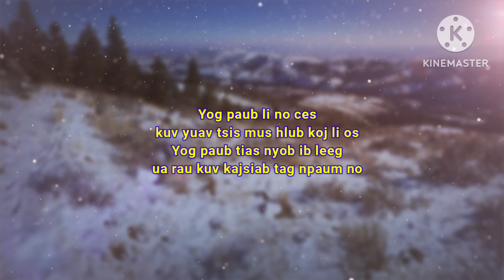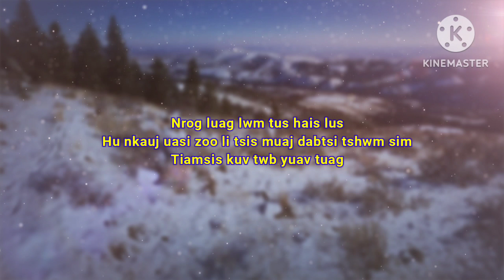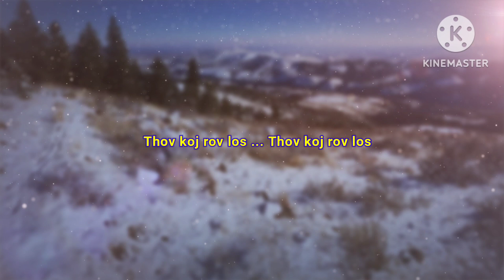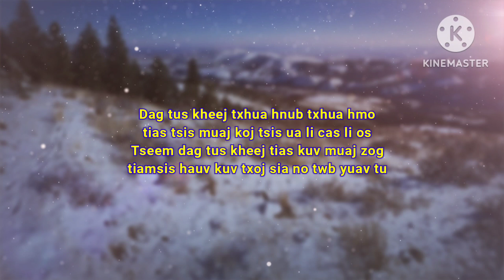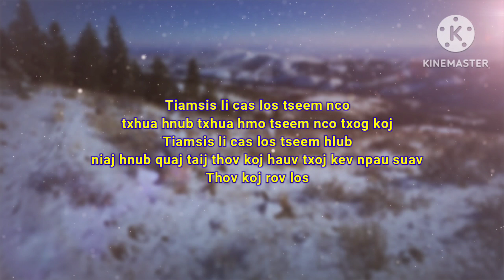Twb Tsis Ua Cas Ne - Nrees (lyrics)